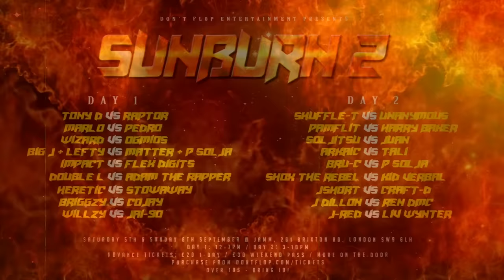MARLO VS PEDRO | Fan Q&A - S1:EP3 | Don't Flop Media